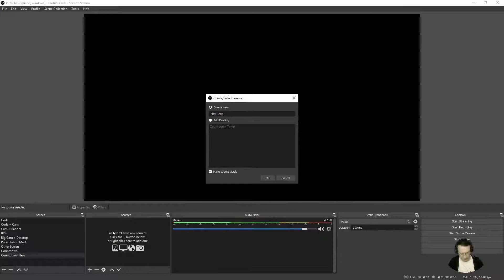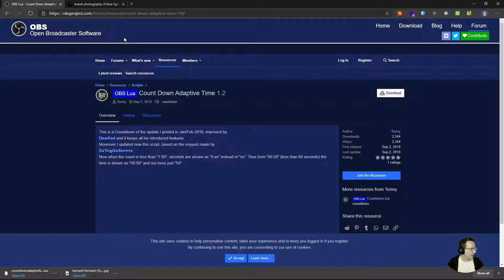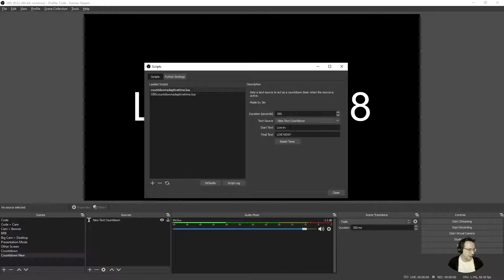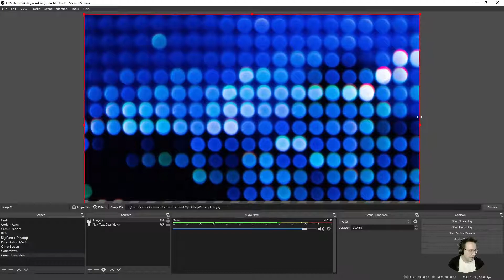Create a countdown timer Scene in OBS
How to create a countdown timer scene in OBS Studio